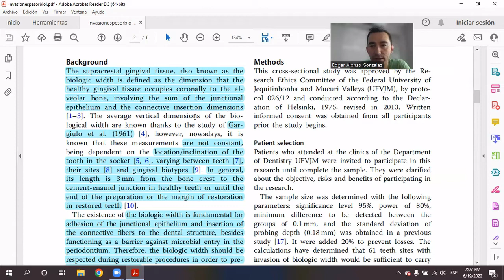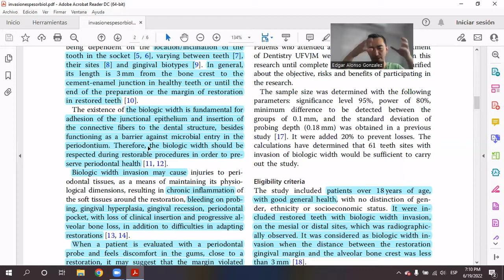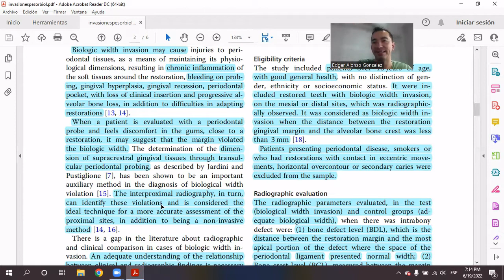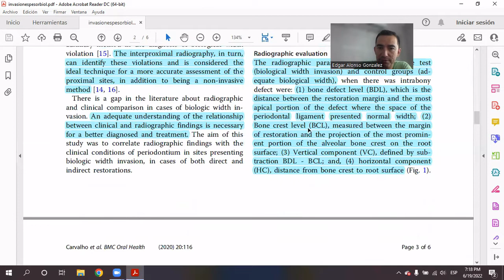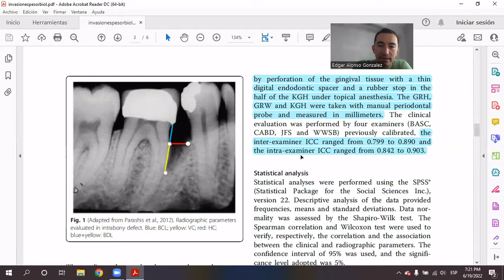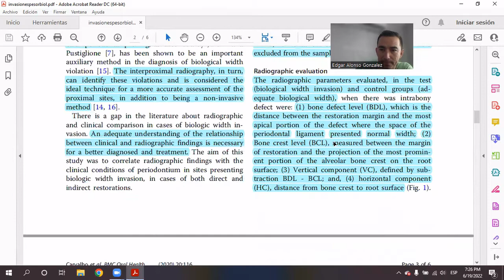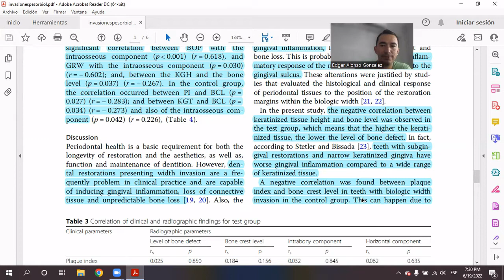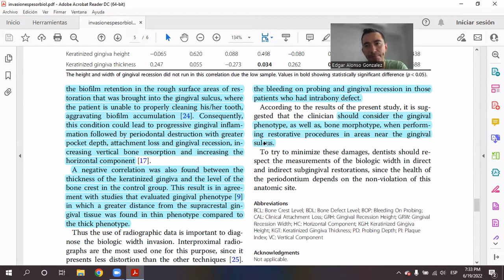¿Puedo hacer una corona que esté por debajo de la encía? Invasión al espesor biológico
¡Bienvenido a este LunesLiterario! Seguimos hablando sobre la odontología restaurativa y sus efectos en el periodonto. En esta ocasión vamos a platicar sobre qué es lo que pasa cuando invadimos el espesorbiológico, es decir, qué pasa cuando nuestra restauración, ya sea una corona, una onlay o hasta una obturación a nivel cervical, se coloca por dentro del surcogingival.

Yo creo que todos como dentistas alguna vez hemos realizado una de esas, pero ¿en realidad sabemos cuándo sí y cuándo no?

¡Comparte con quien tú creas que puede ayudarle!